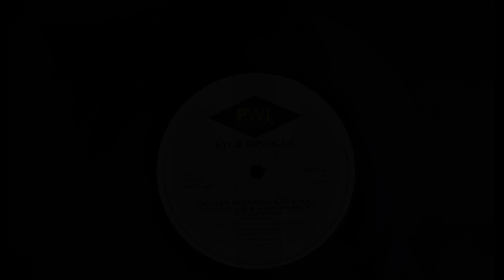Kylie Minogue ‎– I'm Over Dreaming (Over You).